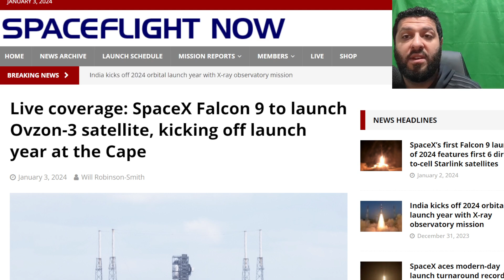T-Mobile’s Big Network Development! Direct-to-Cell Connectivity With SpaceX Starlink